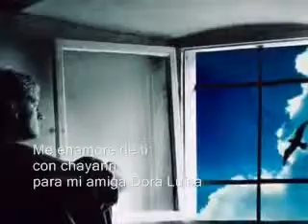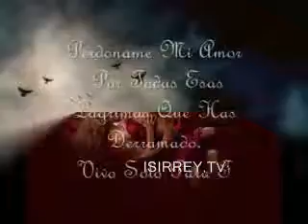ME ENAMORE DE TI - CHAYANNE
HOLA DORA ESPERO K TE GUSTE AMIGA